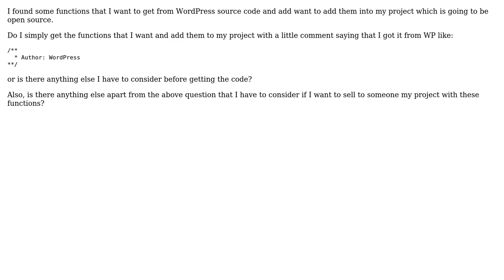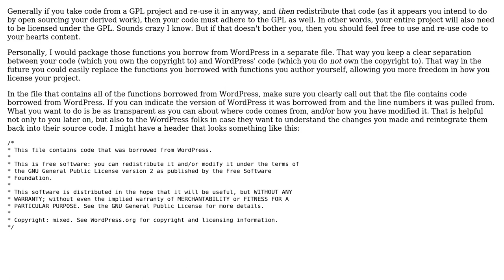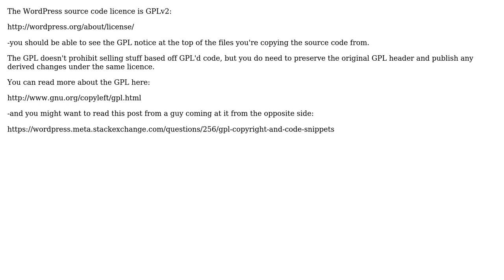Software Engineering: Get code from one open source project and add it to another (3 Solutions!!)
Software Engineering: Get code from one open source project and add it to another

With thanks & praise to God, and with thanks to the many people who have made this project possible! | Content (except music & images) licensed under CC BY-SA | Music | Images & others | With thanks to user stergosz user Roberto Tyley user Robert Harvey user Gavin Coates user Byrne Reese and the Stack Exchange Network Trademarks are property of their respective owners. You are responsible for your own actions.